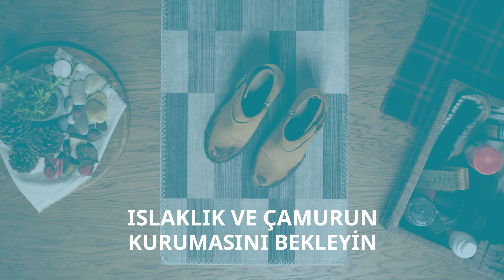Bot Temizliği Nasıl Yapılır?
Soğuk, yağmur, çamur derken botlarımız tanınmaz hale gelebilir. Videomuzu izleyerek botlarınızı nasıl kolayca temizleyeceğinizi adım adım öğrenebilirsiniz.

Uzman temizlik ipuçlarımızı denediyseniz aşağı yorum bırakmayı unutmayın! 👇